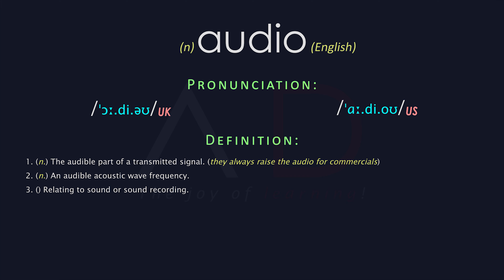Audio Meaning And Pronunciation | Audio Dictionary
Word: audio - 1. (n.) The audible part of a transmitted signal. (they always raise the audio for commercials)2. (n.) An audible acoustic wave frequency. 3. () Relating to sound or sound recording.
Audio Meaning, Audio Definition | Audio Dictionary - How To Pronounce Audio.